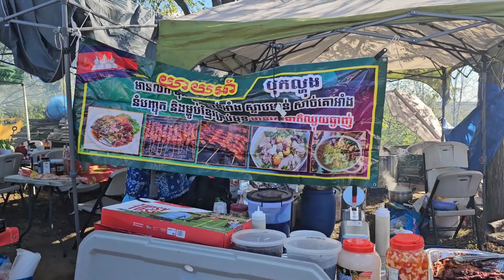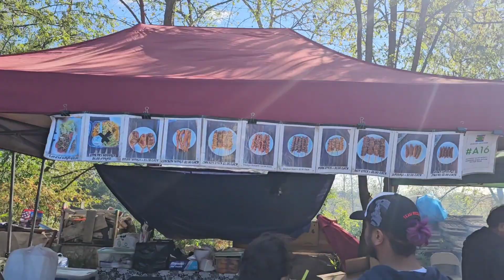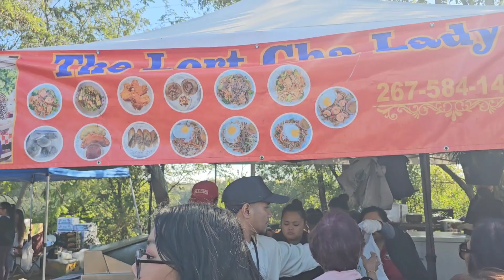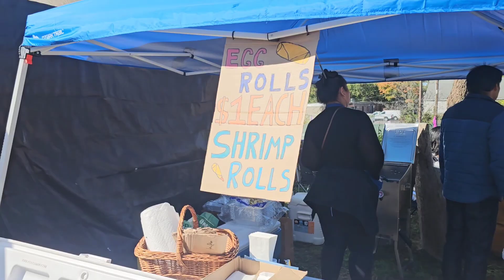តោះ!ទៅមើលបងប្អូនខ្មែរនៅអាមេរិក លក់ដូរនៅវត្ត. Happy Pchum Ben in USA on Sunday 10.15.23